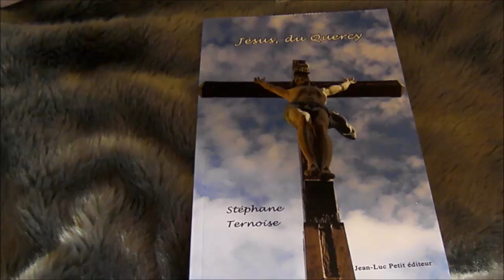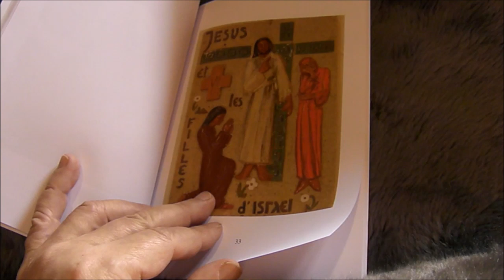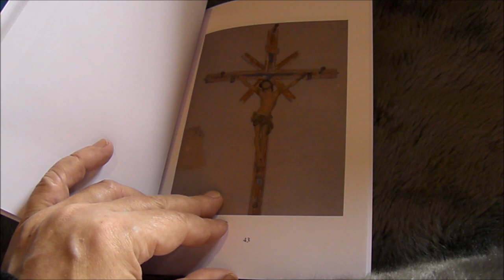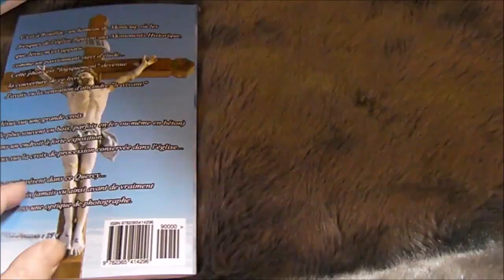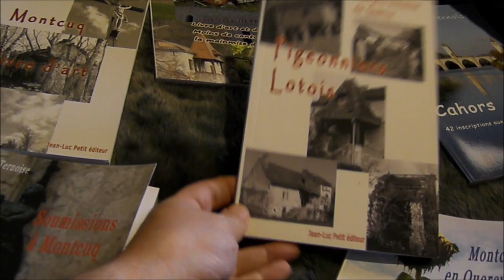Vidéo du livre de photos de Jésus photos d'art : Jésus du Quercy Département du Lot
Vidéo exclusive du livre de photos de Jésus photos d'art : Jésus du Quercy Département du Lot

Découvrez "Jésus du Quercy", un livre de S. Ternoise.

Livre chrétien.
Photos chrétiennes.
Par la Tv des livres